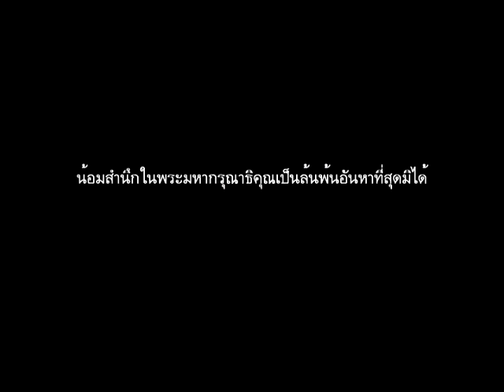Love at sundown "ยามเย็น" น้อมสำนึกในพระมหากรุณาธิคุณเป็นล้นพ้นอันหาที่สุดมิได้